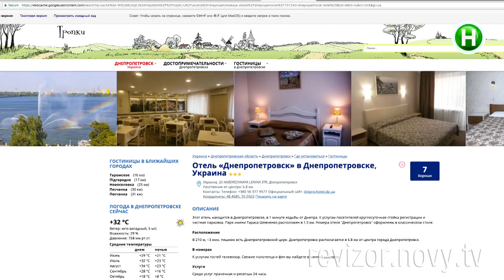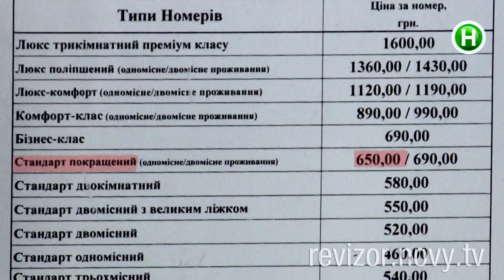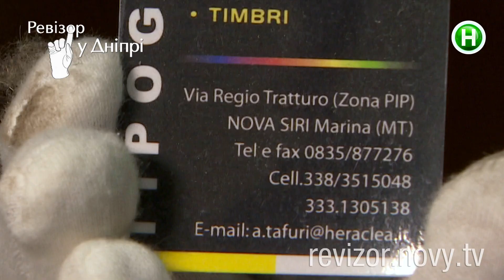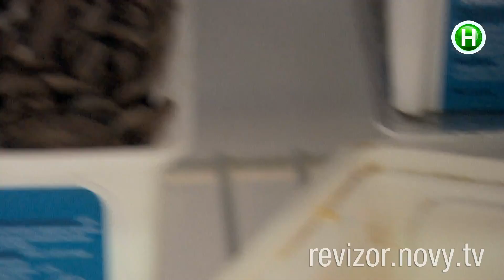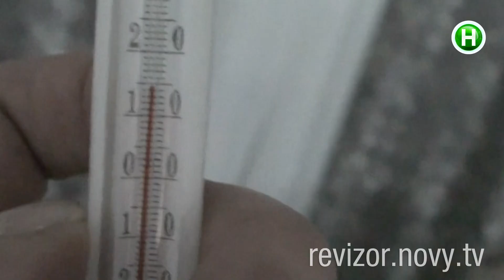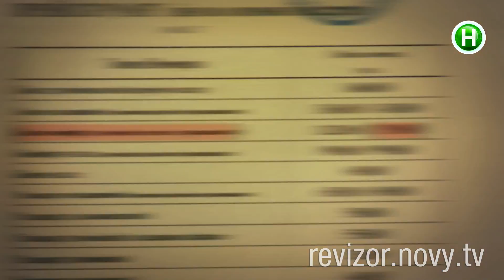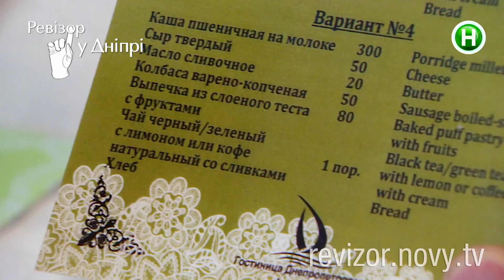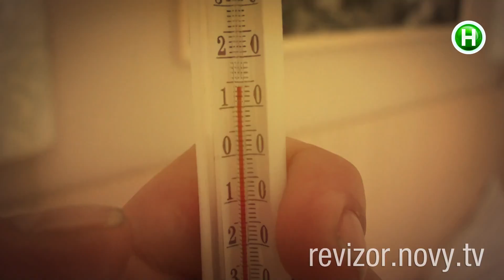Отель Днепропетровск - Ревизор c Тищенко в Днепре - 25.09.2017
Сезон 8. С этого сезона на ночь в гостиницах остается не только ведущий, но и шеф-редактор Анна Жижа – в Ревизоре с Тищенко появляется женский взгляд на ночевку. В Днепре, как и в каждом городе, проверяются два отельных номера – стандарт, как было и раньше, а также люкс или полулюкс. Как истинный джентльмен, в гостинице Днепропетровск Николай уступил Анне люкс, а сам отправился в не совсем чистый и совсем некомфортный стандарт.

Ревизор – оригинальное телевизионное социальное реалити-шоу Нового канала. В восьмом сезоне проект называется Ревизор с Тищенко. Да, лицом программы стал известный ресторатор Николай Тищенко. Помимо названия и ведущего, меняются и критерии оценивания заведений: в ресторанах это зал, кухня, цены, обслуживание и дегустация. В отелях – цены, номер, обслуживание, кухня и ночевка.